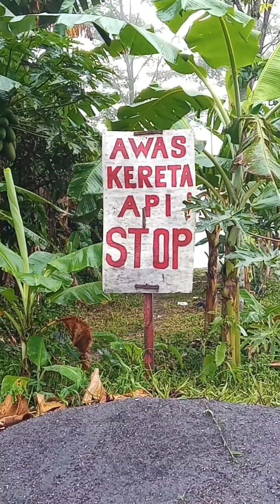KERETA API " LALU LALANG " DI PETAK STASIUN CILAME - SASAKSAAT ( DESA NYALINDUNG ) KAB.BANDUNG BARAT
5 Kereta Api ;
KA Argo Parahyangan
KA Ciremai
KA Serayu

Kusnun Djola